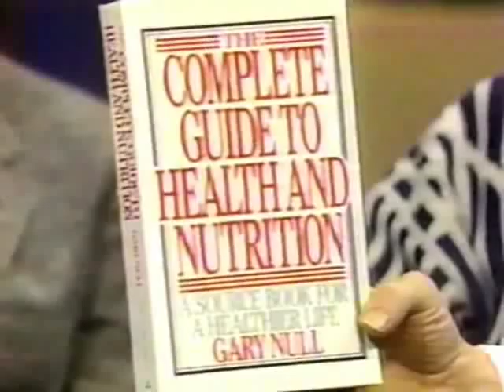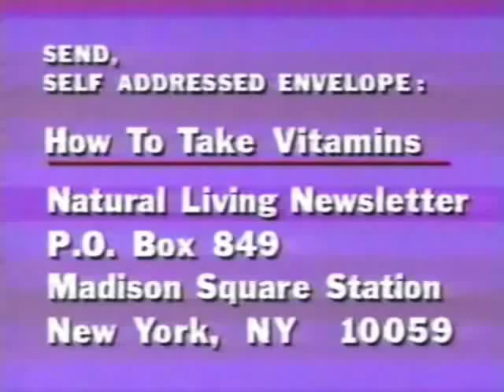Gary Null on the "Regis Philbin Show", about 1985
Nutritionist Gary Null and Dr. Martin Feldman talk about Regis's high cholesterol with Regis and Joy Philbin. I think this was sometime in 1985 or '86.